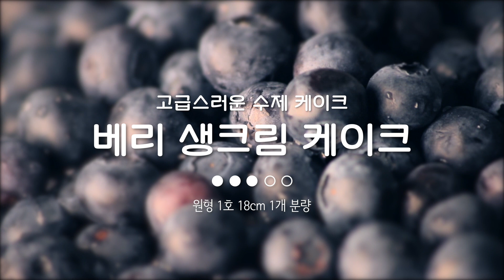[피나포레] 블루베리 생크림 케이크 만들기 - 레시피 포함 (Blueberry whipped cream cake with recipe)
스펀지케이크와 새하얀 생크림
그리고 그 위에 올라간 베리가 포인트!
생크림케이크에 상큼함까지~
무심한 듯 자연스러운 케이크가 예뻐
더욱 눈과 손이가는 생크림케이크랍니다~